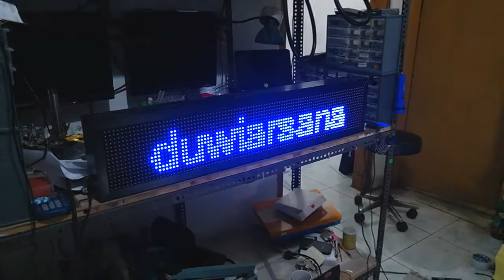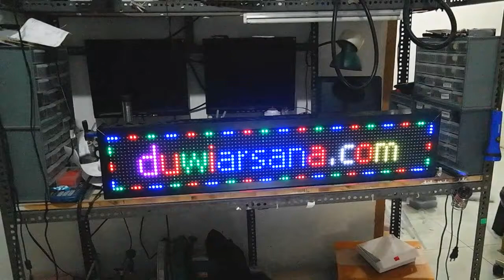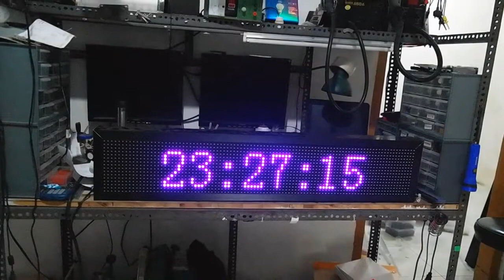Led Matrix RGB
Tes panel p10 RGB cuma di dengan menggunakan kontroller tf-AU